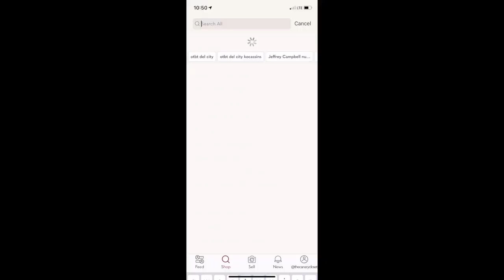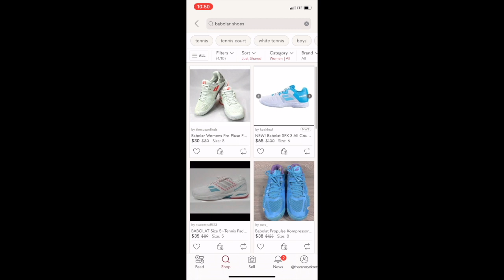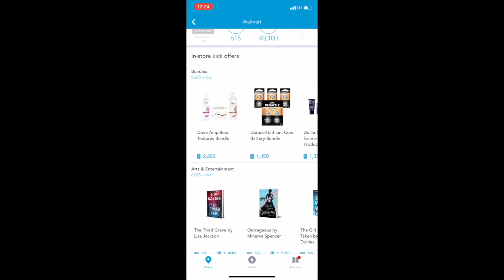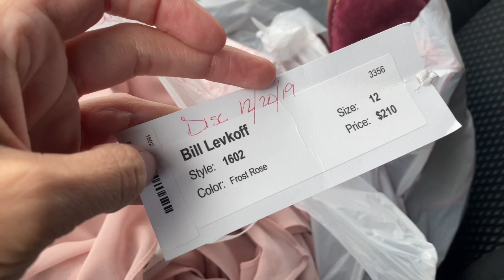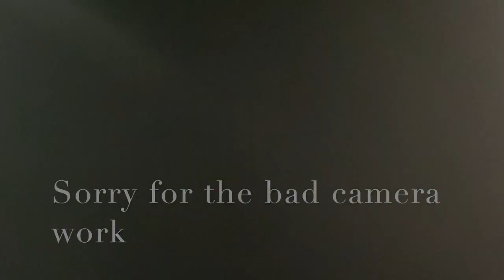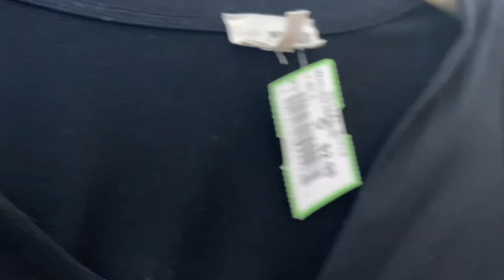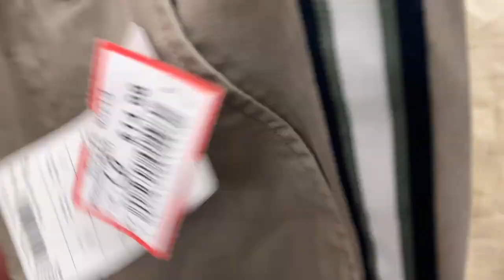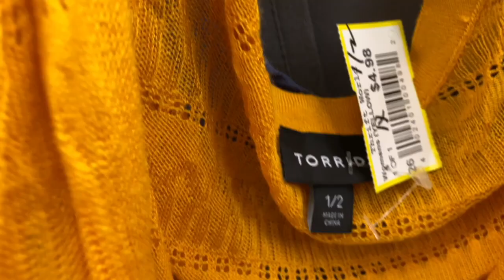Thrift with me at Salvation Army & Thrift World | Plus see how I got $950 in Disney gift cards!